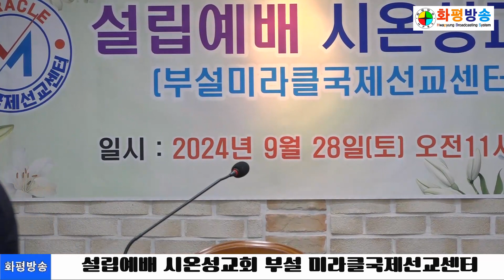2부 설립 및 교단 가입] 시온성교회 설립 및 교단 가입 / JWM 총회장 이귀열 목사 김수아 목사 24.09.28 화평방송